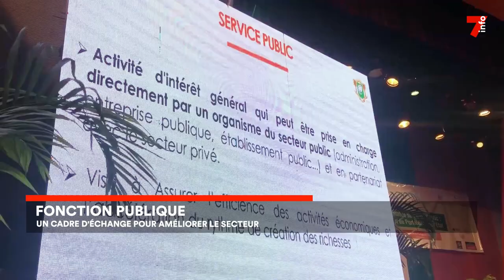Fonction publique : des échanges pour améliorer le secteur